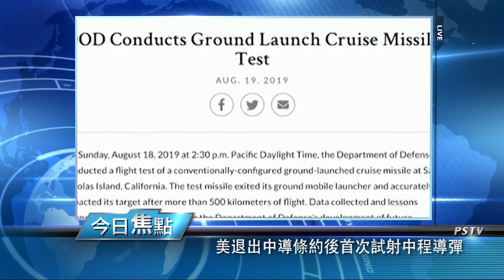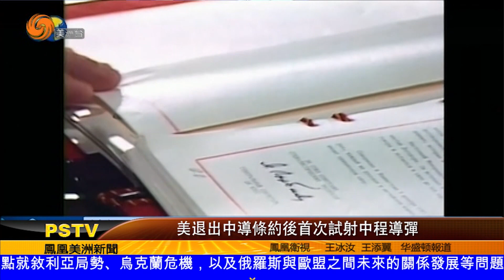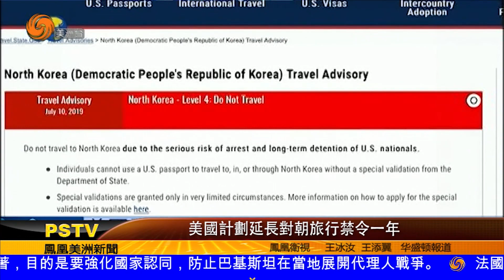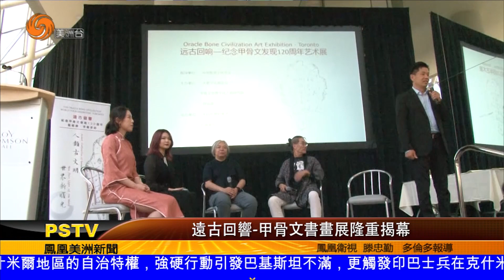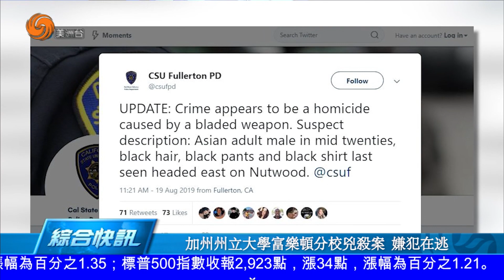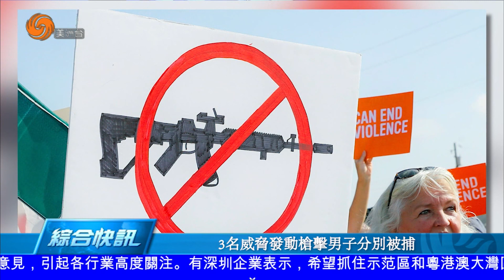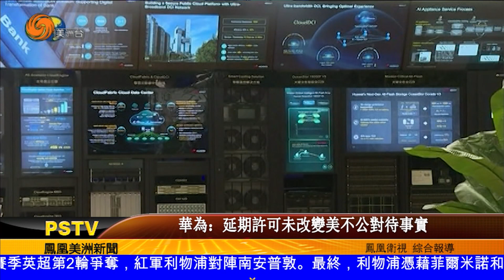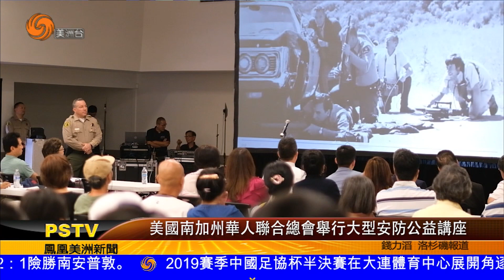0819 美洲新聞